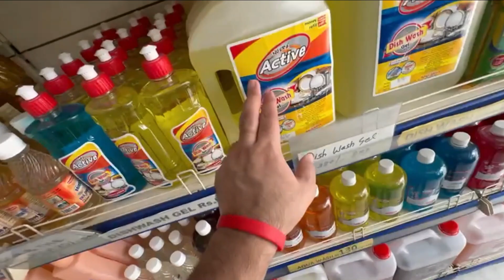Biwi Ne Ki NOLAKHE Ki Zid 😱 Dilana Pda || ​⁠@rajveervlog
Biwi Ne Ki Nolakhe Ki Zid 😱 Dilana Pda || ​⁠